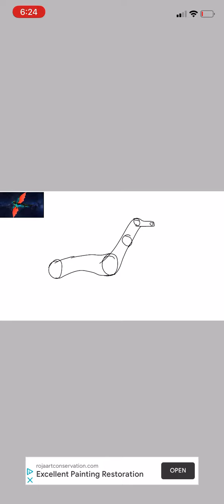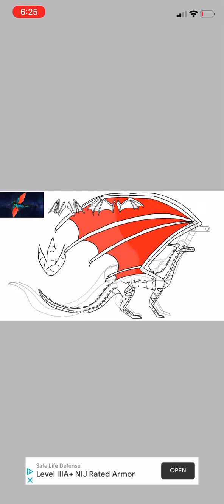Art for Starthunder, [Read desc]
The paper thing was a png In ibisPaint so I looked at it for a sec, so that it explains the random paper.